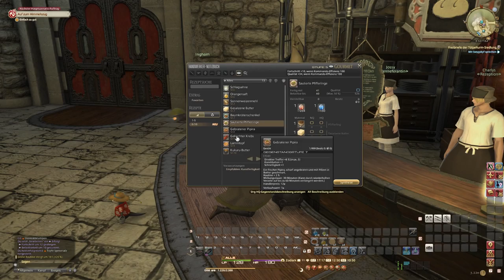Jede menge Nebenquests-Final Fantasy 14[Part 015- Let's Play-GERMAN]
Infos Über das Spiel:

Final Fantasy 14: A Realm Reborn

Der Planet Hydaelyn - von saftigem Grün bewachsen und vom Urkristall beseelt. Ihm verdanken alle Wesen die schier unendliche Fülle an Gaben der Natur.

Im Westen des größten Kontinents liegt Eorzea, das von den Göttern geliebte Land. Der Kristall ließ es erblühen und große Zivilisationen hinterließen ihre Spuren, die in glückseligen Zeitaltern des Lichts erglänzten.

Hier beginnt deine Geschichte. Geführt von der Stimme des Kristalls brichst du auf zu einer abenteuerlichen Reise, um das Land vor einer dunklen Zukunft zu bewahren ...

Char: Ashe Kuran
Volk: Hyuran
Server: Zodiak

Infos Hyuran: Die Hyuran sind in der Vergangenheit in drei großen Völkerwanderungen von den umliegenden Kontinenten und Inseln nach Eorzea geströmt und bilden nun den größten Teil der Bevölkerung. Sie brachten verschiedenste Fertigkeiten und Anschauungen mit und bildeten die treibende Kraft hinter der rapiden kulturellen Entfaltung Eorzeas. Begründet in der Unterschiedlichkeit ihrer Herkunftsgebiete liegt sowohl ihre facettenreiche Persönlichkeit als auch ihr schwach ausgeprägtes Volksbewusstsein, ihr freiheitsliebendes Naturell ist ihnen allen jedoch gemein.

TITEL: FINAL FANTASY XIV Online
GENRE: MMO, RPG
ENTWICKLER: Square Enix
PUBLISHER: Square Enix
FRANCHISE: FINAL FANTASY
VERÖFFENTLICHUNG: 18. Feb. 2014
Website besuchen